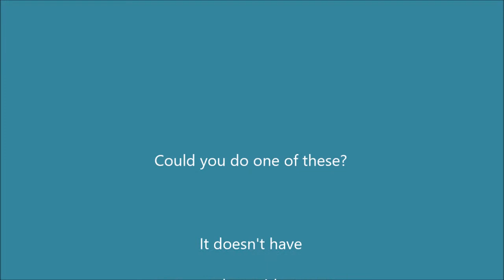Picture Post 03 God in This Place